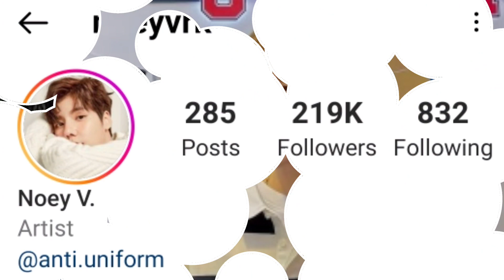Noey Natnicha Lifestyle (Gap The Series) Drama | Girlfriend | Family | Wife | Biography 2023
Neoy Natnicha Lifestyle (Gap) Drama | Family | girlfriend | Biography 2023